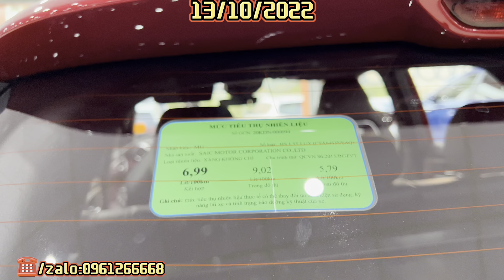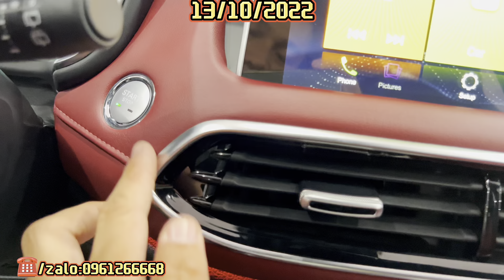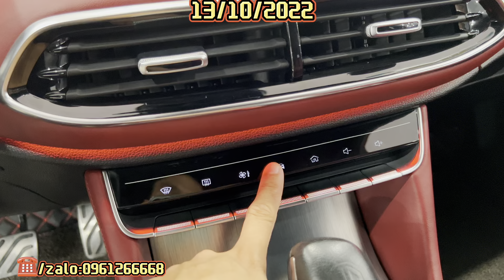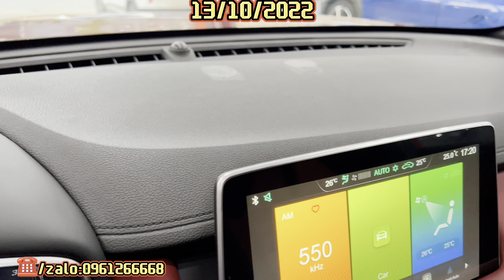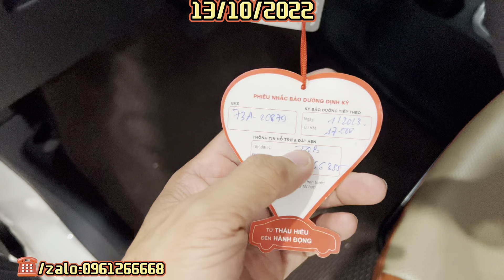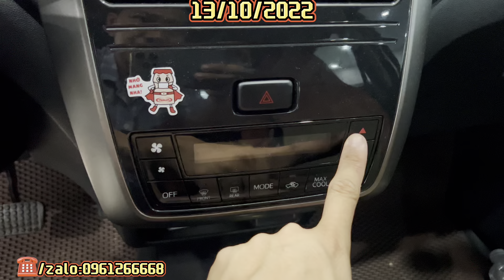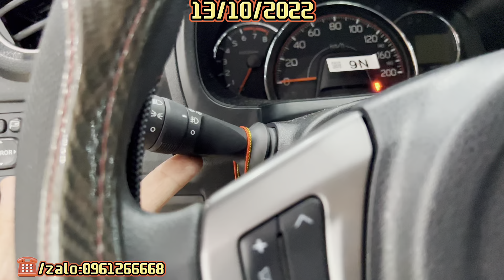Một Ngày Em Nam Tất Bật Với Nhiều Mặt Hàng Mới , Mời Các Bác Cùng Xem Và Lựa Chọn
* Hello xin chào các bác nay em nam lên sóng cho các bác 3 chiếc xe mới về salon nhà em siêu lướt ngon bổ rẻ mà em Nam mua được, em quay cho các bác và mời các bác lựa chọn
- Toyota Wigo 2021
- Honda Brio Rs 2020
- MG hs 1.5 trophy 2021
Video gần đây:
✔ Điện Thoại: 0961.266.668 Mr Nam